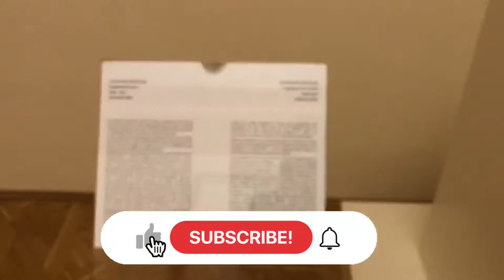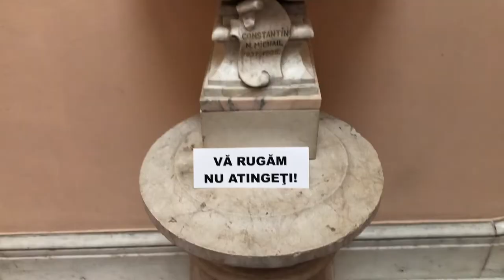АРТ МУЗЕЙ имени КОНСТАНТИНА МИХАИЛА в г.КРАЙОВА, РУМЫНИЯ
The museum is housed in the Constantin Mihail Palace, built from 1898 to 1907 according to the plans of French architect Paul Gottereau.[1] The palace once belonged to Michael Constantine (1837–1908), a member of one of the richest families in Romania [2] and is known as Jean Mihail Palace.[3] The palace is decorated with Carrara marble stairs, Lyon silk walls, Murano glass chandeliers, painted ceilings, partly gilded stucco, and Venetian mirrors.[2] It has hosted kings of Romania, in 1939 the exiled Polish president Ignacy Mościcki (1867–1946), and the former Yugoslav leader Josip Broz Tito (1892–1980).[4]

The museum was founded in 1954. It is the main art museum in Craiova and is a significant tourist attraction for the city.[5] A major attraction of the museum is the gallery dedicated to Constantin Brâncuși, exhibiting six of his early sculptures (including variants of his best-known works): Vitellius (1898), Miss Pogany (1902), The Vainglory (1905), Boy's Head (1906), The Kiss (1907), and Woman Torso (1909). It also has a variety of paintings by important Romanian masters such as Theodor Aman, Nicolae Grigorescu, Vasile Popescu, Ștefan Luchian, and Theodor Pallady, together with some Romanian icons.